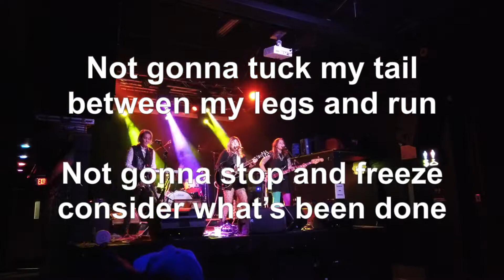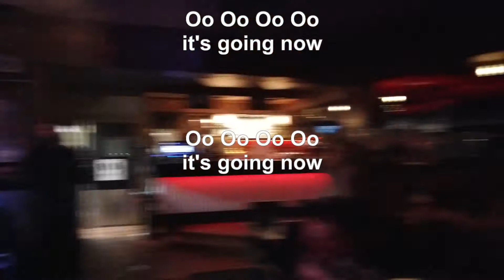HYAENAS - It's Not Up To Me (Lyric Video)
Written & Performed by Hyaenas

Filmed by various folks
Edited by Luvia Petersen
Produced & Mixed by: Jesse Gander
Engineered by: Jesse Gander
Recorded at: Rain City Recorders in Vancouver, BC (xʷməθkʷəy̓əm (Musqueam Indian Band), Sḵwx̱wú7mesh (Squamish Nation), and səlilwətaɬ (Tsleil-Waututh Nation))
Mastered by: Brock McFarlane at CPS Mastering
Studio Assistant: Emily Ryan